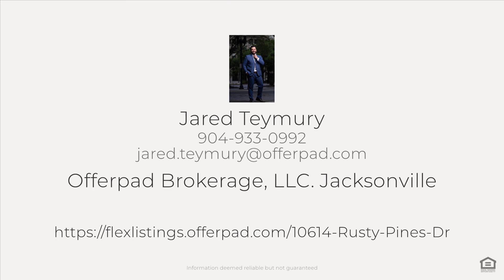10614 Rusty Pines Dr, Jacksonville, FL